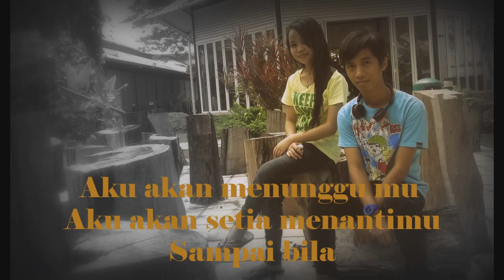mencoba untuk setia lirik HQ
Edited Just for FUN :)